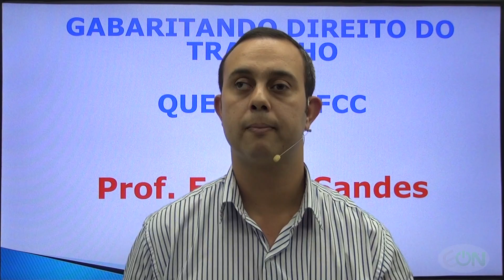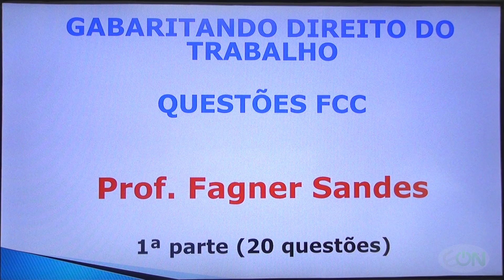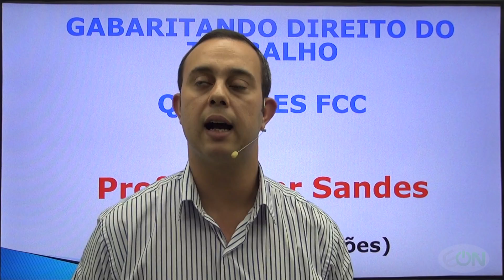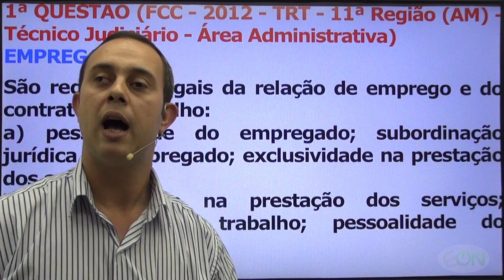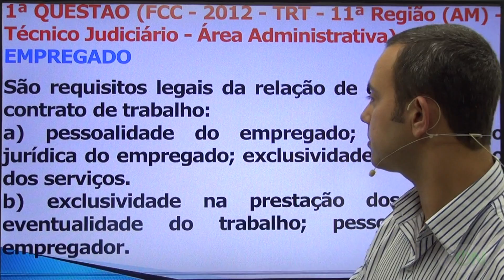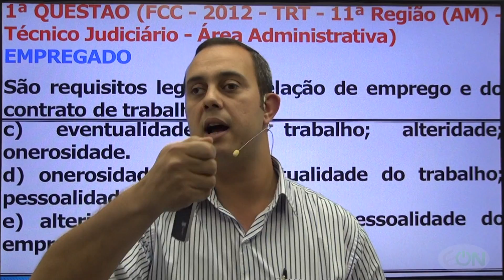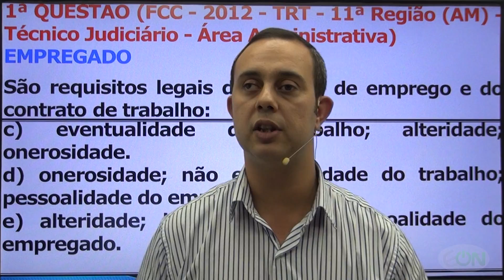Dicas para a FCC/Prof. Fagner Sandes / Direito do Trabalho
Primeiro Vídeo do módulo gabaritando Direito do Trabalho 50 questões.
 Vídeo demonstrativo com dicas dos principais assuntos abordados pela Fundação Carlos Chagas.